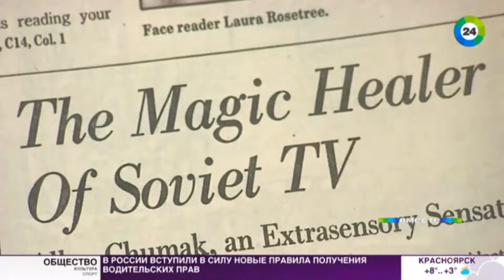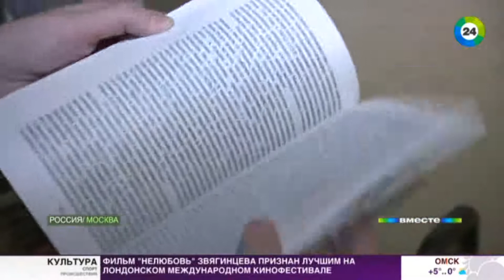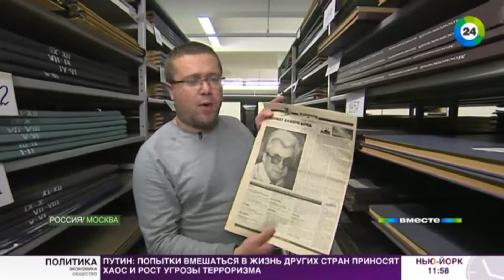Легенда о чуде. Аллан Чумак и его целебный экран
9 октября скончался Аллан Чумак - человек, который лечил телевизором.